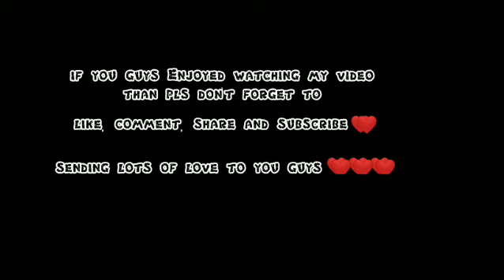Yumthang trip with my fambam ✨❤||Choden lachungpa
Hello guys I hope you enjoyed watching my video
And if you like my channel than dont forget to

Sending lots of love and prayer to ya'll 🙏❤